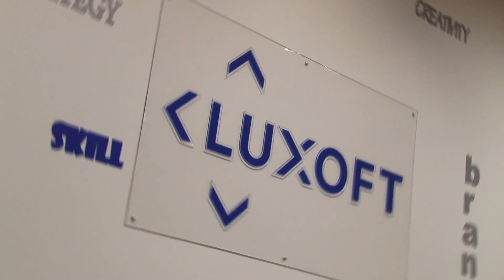Luxoft: Supporting Future Robotics Professionals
Robotics competitions are all the rage these days, with many young people from all over the world creating amazing robots that have the potential to change the world forever. At Luxoft we support our prodigies who are passionate about contributing to a better world and challenging other professionals through Robotics competitions. Watch them at work and hear what they have to say about their favorite thing in the world.